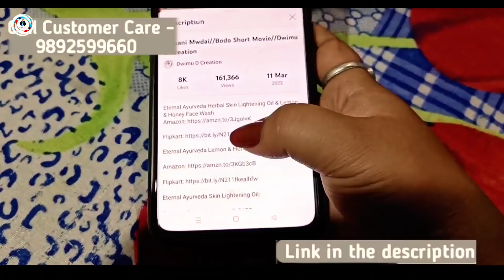Bwisagi (बैसागि)// A Bodo Short Movie 2022//Dwimu D Creation